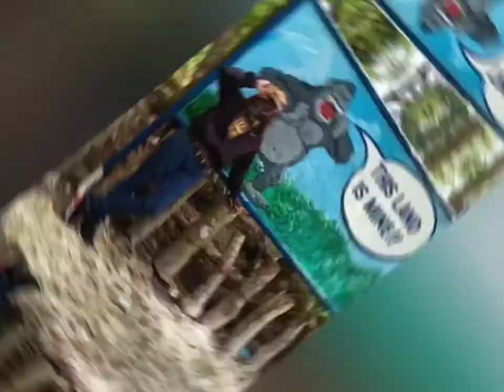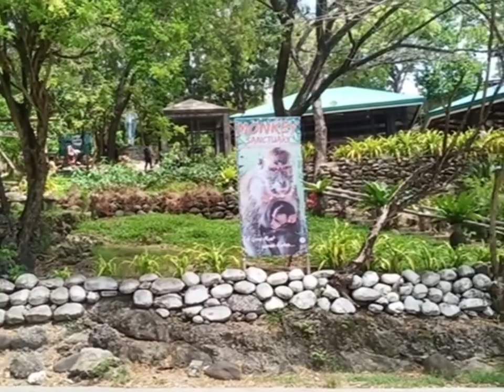Sunday Rides,Calatrava,Negros Occidental Monkey Sanctuary // Friendly Monkeys!!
My first ride upload for how many months,Skye Gazer is now back😊.